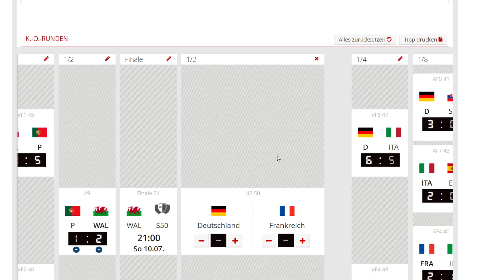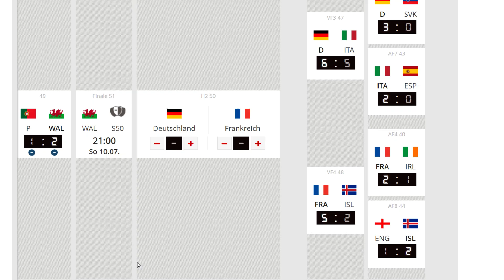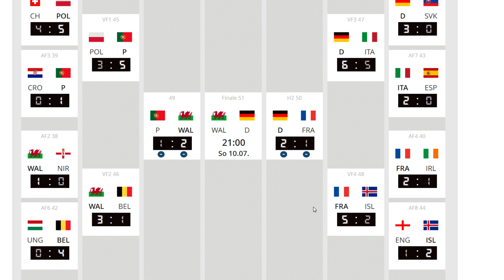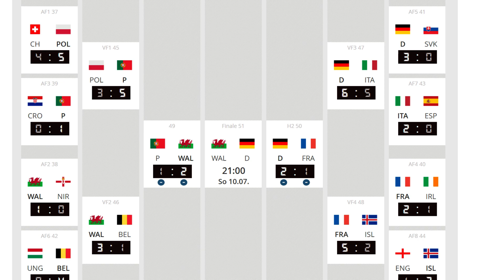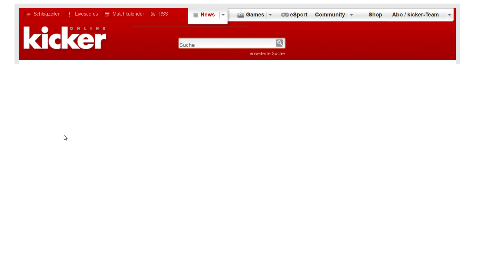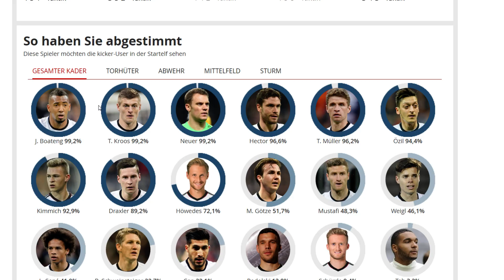DRITTE HALBZEIT | #31 ● EM2016 SPECIAL - HALBFINALE!!! | VIERTELFINAL-DISKUSSION